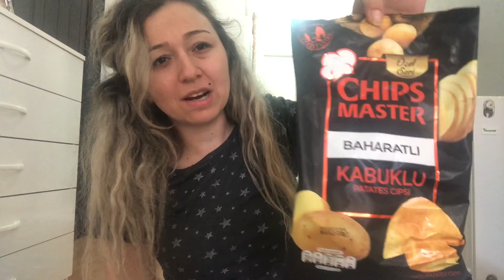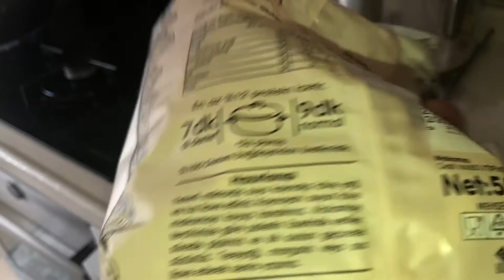YENİ VİDEO DÜZENİM 🤗 ÇOK ÖZLEDİM 🥰ALIŞVERİŞ 🛒 GÜNÜN MENÜSÜ 😋 YİNE TURŞU YAPTIM 😋